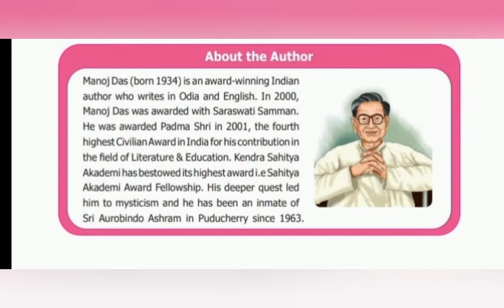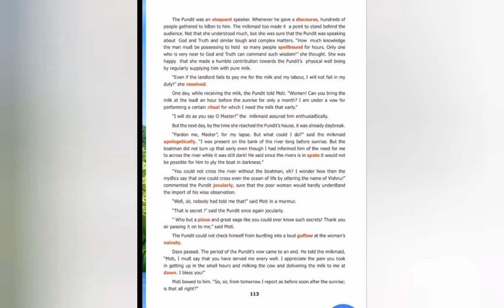January 11,Samacheer kalvi STD.8 supplementary reader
Unit4 Crossing the River